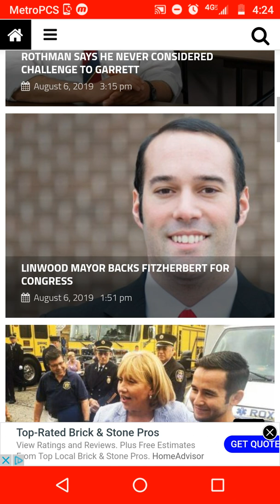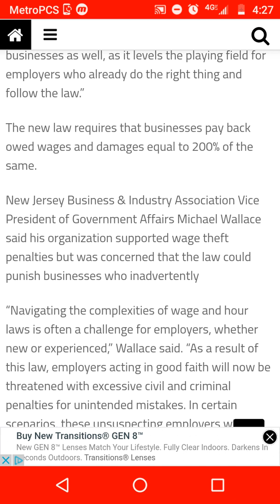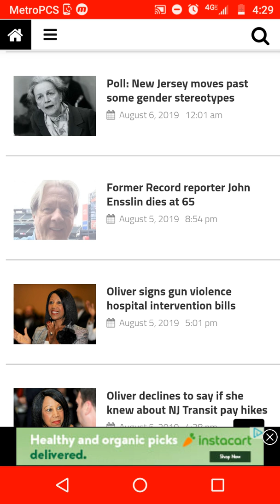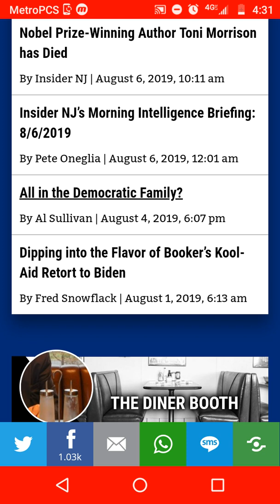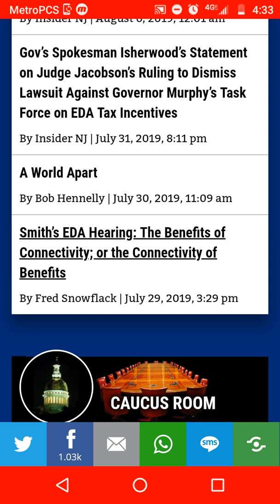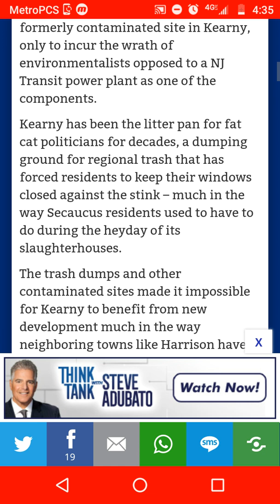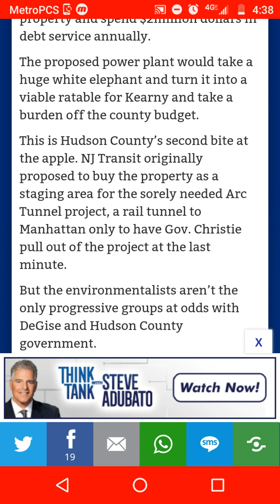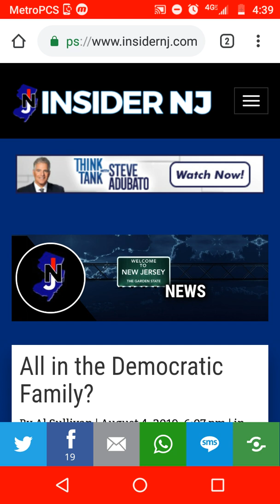New Jersey Globe Versus InsiderNJ